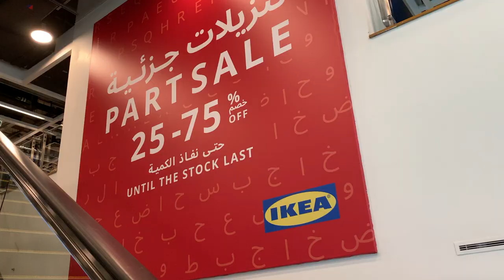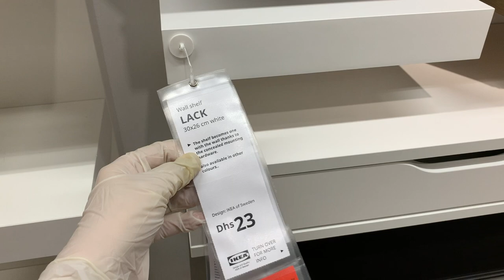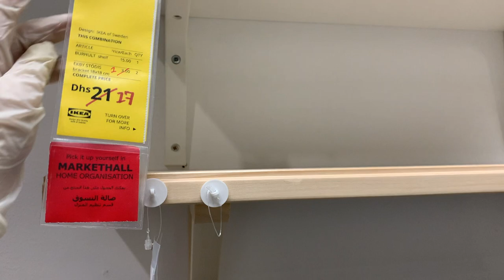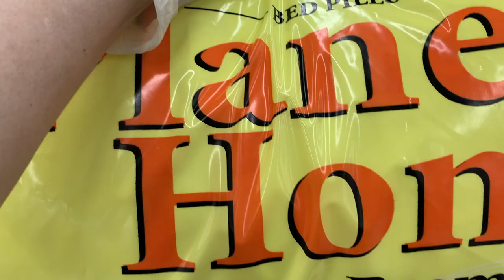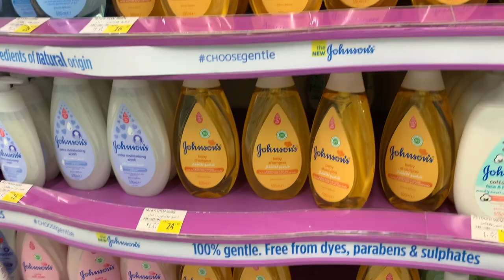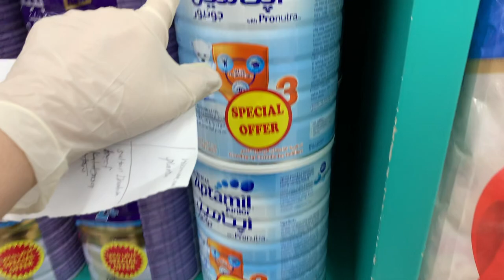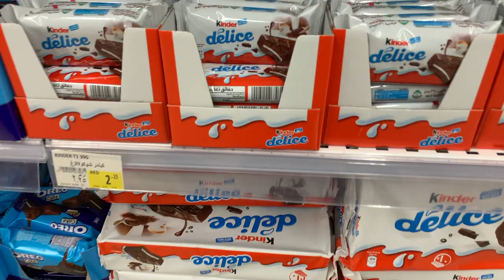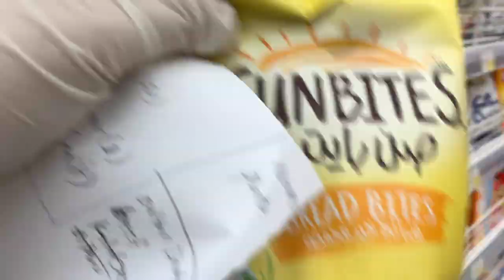MGA LAST MINUTE SHOPPING SA IKEA DUBAI AT GROCERY!!! / NERY JOY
Hello Friends! I am Nery Joy. I love to inspire and encourage women especially mommies to be the best version of themselves. I am a dedicated and loving wife to my husband Jed and to my son Noem and to our little pepper in my tummy.

Nery Joy